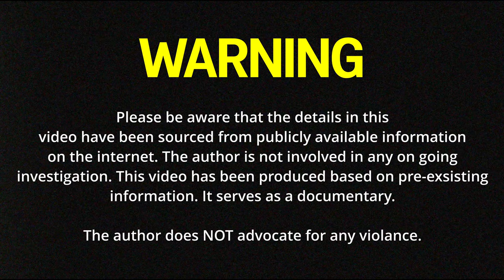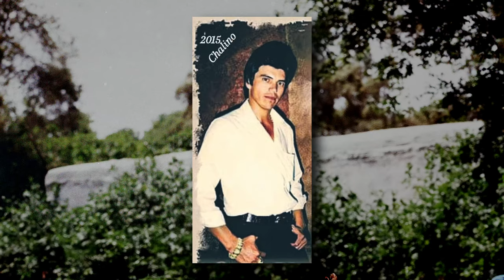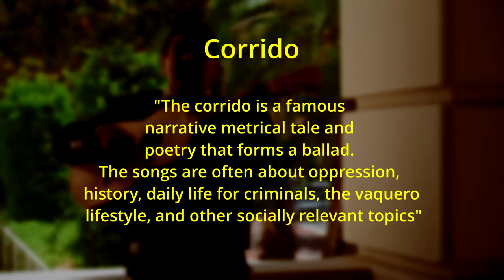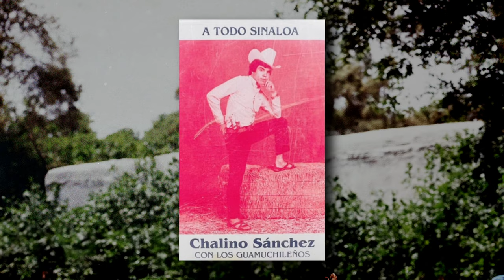DEATH Delivered Onstage : Chalino Sanchez's Final Concert | True Crime Documentary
On May 16, 1992, the renowned Mexican singer-songwriter Chalino Sánchez was abducted and murdered in Culiacán, Sinaloa. Prior to his death, Sánchez had received a chilling death threat during a concert, warning him that his life was in danger. Mere hours later, his bullet-riddled body was discovered on the outskirts of the city. Despite the sensational nature of the crime, the perpetrators were never conclusively identified, and the motive remained shrouded in mystery. Sánchez's untimely demise at the age of 31 sent shockwaves through the Mexican music industry and cemented his legacy as a tragic figure whose life and death embodied the violent realities of the country's drug trade.

Chapters

0:00 Opener
01:24 Early Life
03:46 Juana's Story
04:26 Chalino's Revenge
05:40 Leaving His Home Town
07:13 The Loss Of a Brother
08:00 The Tribute
09:00 His True Calling
10:00 The Demo
10:53 The Incident
13:00 The Note Incident
13:48 Conclusion